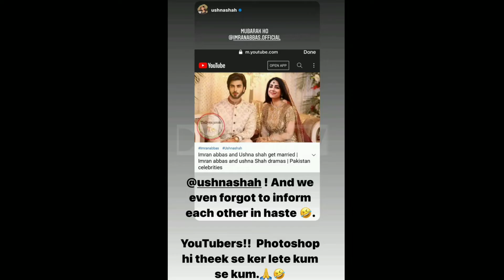Imran Abbas got married with Ushna Shah | Latest news about Ushna Shah & Imran Abbas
1)This video has no negative impact on the original works (It would actually be positive for them)
2)This video is also for teaching purposes.